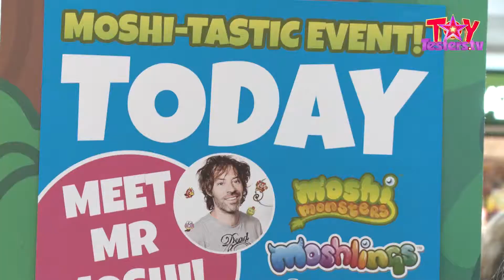Moshi Madness Bluewater 1 minute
Moshi madness ensues!
Fans queue to get their hands on the latest new character in the Moshlings Collection at Bluewater Shopping Centre